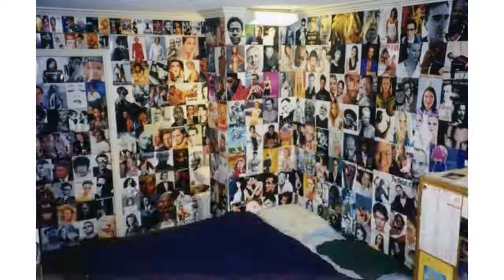College dorm decorating ideas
Get the most inspiring interior design for your home, browse a colorful decor and stick to the latest trends in interior design. Transform your home with our inspired decorating ideas. From the living room to the bedrooms and from the wallpaper to the painting ideas. Colorful decorations and home furnishings combine style and creativity. Easy ideas to decorate every room in your home, from the kitchen to the bedroom. Find and get ideas on Decoration Ideas, the best catalog of ideas. Learn more about Shabby chic, Bedroom Ideas and Interior Designing. Great ideas to design your living room, bedroom, bathroom and all the other rooms in your home. Decorate your home at the beautiful but low budget. Come get more decorating ideas for your home. Easy decorating ideas to make a room in one day. Stylish ideas for interior design and interior design inspiration. Everything you will need to design every room in your home, from the kitchen to the master suite. Find the best interior decoration of the house that suits your taste. Home Decor & Design, DIY, Gardening and all the ideas and tips you will need to make your home the perfect place! Home decoration collection, home decoration items and interior design ideas for your bedroom, bathroom, living room and any other
Inspire yourself from these inventive home decorating ideas, including how to choose a paint color, hang art on a wall, and more.